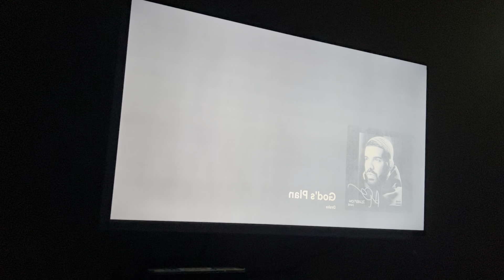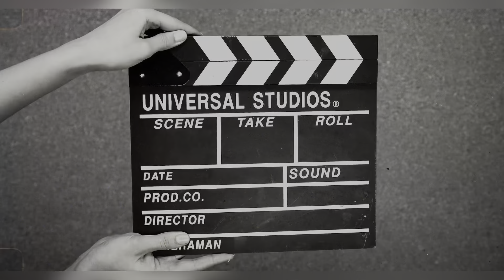Quitting youtube ?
Remember to also include platform-specific hashtags, such as YouTube, Instagram, or TikTok, depending on where you're posting your video. Additionally, you can include hashtags related to the content or theme of your video to attract viewers interested in